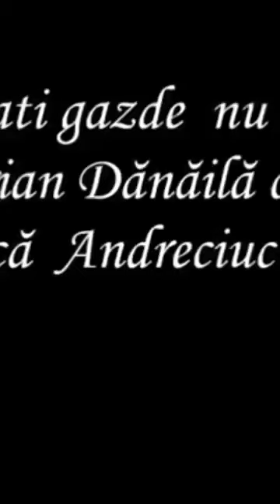Sculați gazde nu dormiți christmas Guitar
Sculați gazde nu dormiți   12 strings  christmas  music   YouTube

"Awaken, hosts, don't sleep! Enjoy the enchanting melodies of 'Sculați gazde nu dormiți' on classical guitar by Adrian Danaila, Gigi Andreciuc and Anamaria Miga! 🎶 Don't miss it on YouTube. AdrianDanaila gigiandreciuc AnamariaMiga Rugapentruparinti Habanera SuntSarac LaOcanaCuVin 🎸✨ Watch now!"